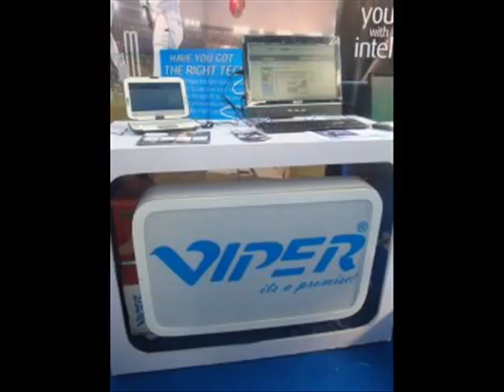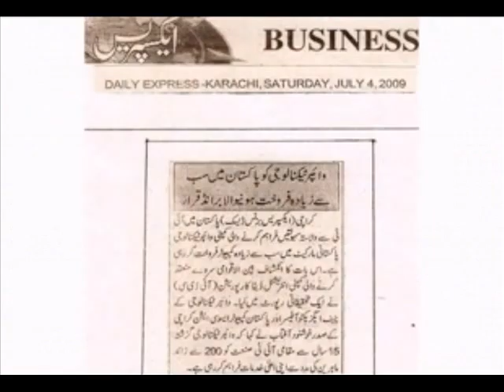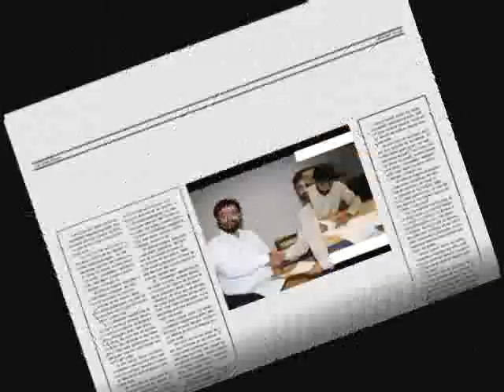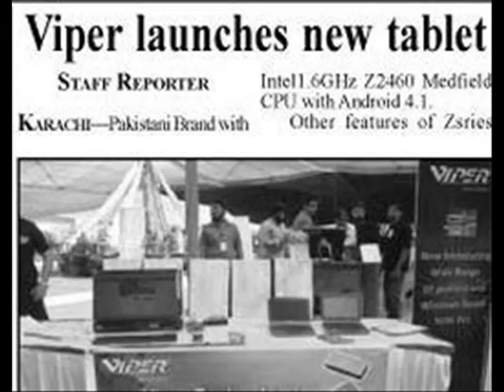Viper 10 Years Celebrations - Montage 2005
Viper 10 Years Celebrations - Montage in Year 2005